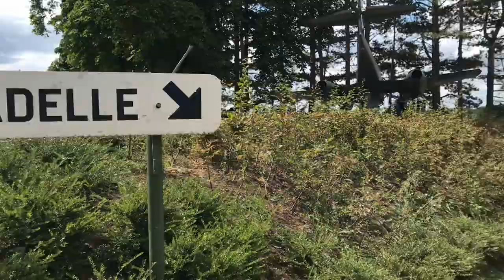TRAVEL WITH US.. THE SAX AND THE CITY’S CHARM | WORTH THE VISIT | Vlog 77 | Sheila’s Vlog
Still part of our Belgium Summer holiday and this time we went to the charming city of Dinant. The drive was almost 2 hours from where we stayed and I guess it is safe to say that it was worth it. From the Citadel you have two options to go down, either by stairs with few hundred steps or by cable car (that's what we did), though very short.
This saxophone inventor was also born here thus saxophones are seen almost everywhere.
Enjoy watching! Be safe y'all.

My name is Sheila, a Filipino Mom living in the Netherlands with my Dutch-Filipino family. We are blessed with 2 adorable girls.
Sharing with you bits our simple life in this country.